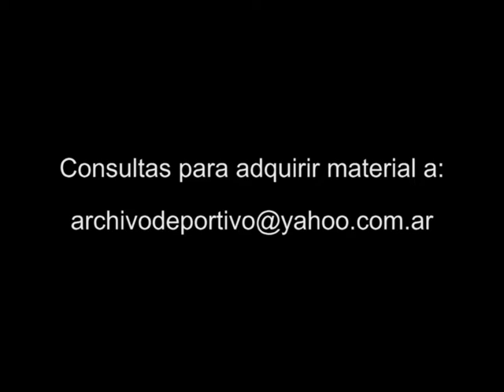Madre e hijo de 15 años golpearon al director - DiFilm 2011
Fecha: 2011
Código: V-04219